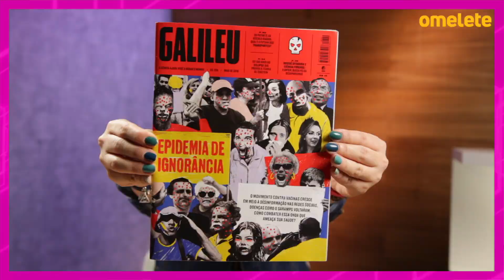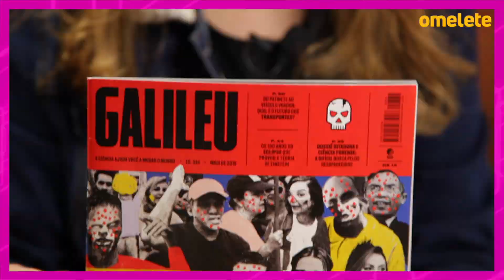CONHEÇA O NOVO SUPERGRUPO DA MARVEL: OS SUPREMOS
Game of Thrones, Filme de Uncharted, Homem de Ferro e o futuro da Marvel no Hyperdrive de hoje.

CRÉDITOS:
Roteiro e Apresentação: Aline Diniz
Câmera: Câmera: Diego Queiroz
Som: Georgia Leopoldi
Edição: Jully Cruz
Identidade Visual: Ryan Smallman e Júlia Del Bel